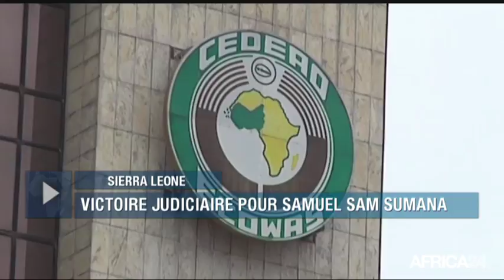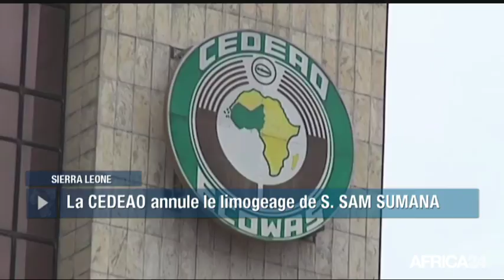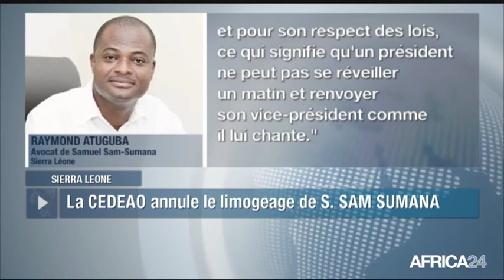POLITITIA - Sierra Leone: Le rendez-vous d'une alternance démocratique (1/3)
Sierra Leone, L'opposition en Sierra Leone a salué le 4 novembre 2017 la mise à l'écart fin novembre du chef de la police nationale, qu'elle accusait de partialité et de non-professionnalisme dans sa gestion des "affaires politiques". Le remplacement du chef de la police intervient alors que la tension monte à l'approche de l'élection présidentielle de mars 2018, qui verra le Chef de l’Etat Koroma quitter ses fonctions après deux mandats.